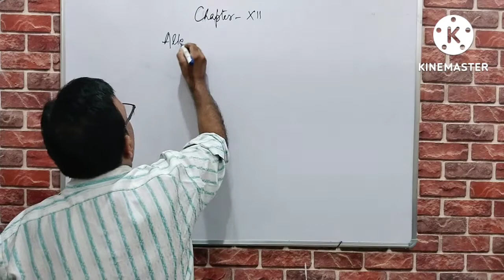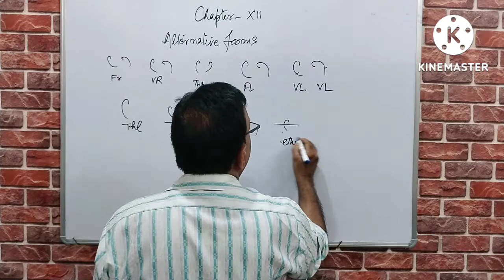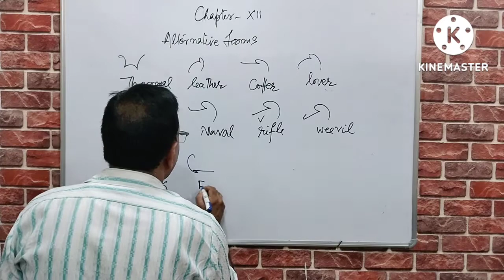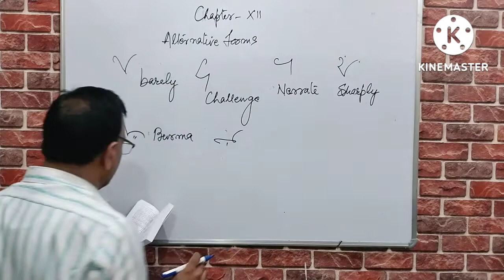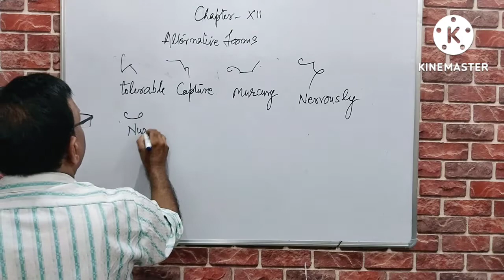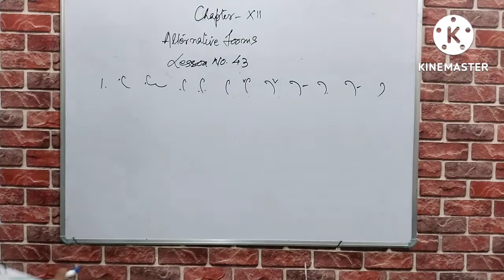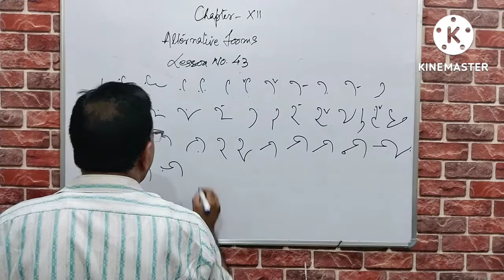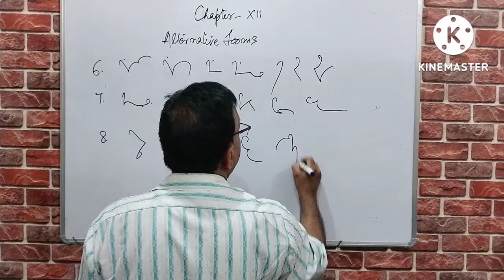Pitman Shorthand chapter : 12 Alternative forms for fr, vr, etc Part :1